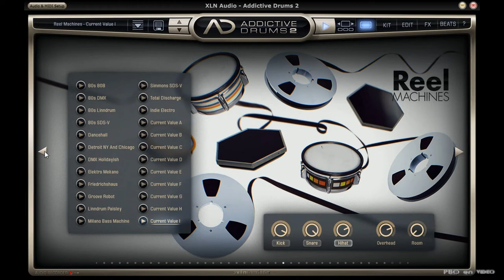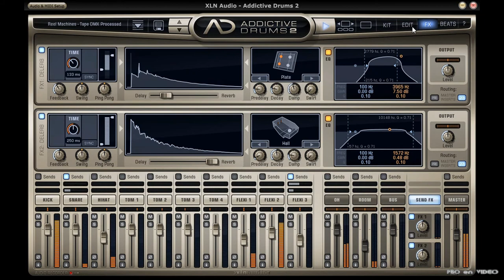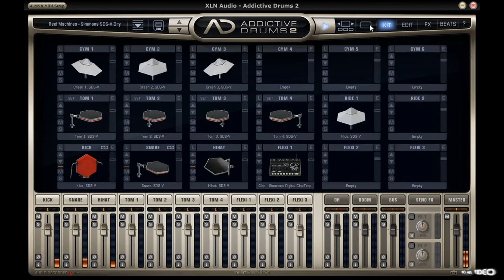REEL MACHINES Adpak DEMO - Addictive Drums 2 - XLN Audio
MODERN Soul and R&B ADpak